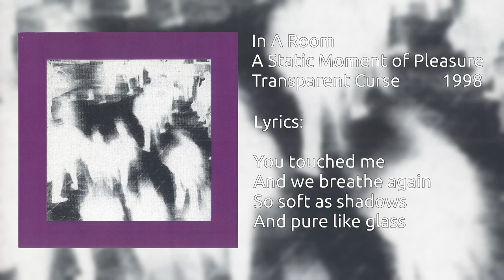Transparent Curse - In a Room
From the album A Static Moment of Pleasure, self-published by Transparent Curse in 1998. I am uploading the album to YouTube as the music is too good to remain unknown.

Transparent Curse are:
Ellen De Smet: Vocals
Dominique Audenaert: Bass
Wim Dielen: Guitars/Vocals
Bert Kersemans: Keyboards
Alex Claessens: Drums/Electronic Percussion

All rights for the music, lyrics, and album cover are thought to belong to the people listed above. Check out the following: